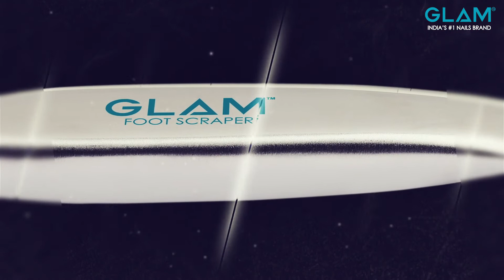How to use Foot Scraper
Welcome to Glam India’s biggest Nail Store. In this video, you will learn how to use Foot Scraper

Glam is India's biggest Nail brand which has a wide range of professional nail products, accessories & tools. We provide the best quality products at an unbeatable price!